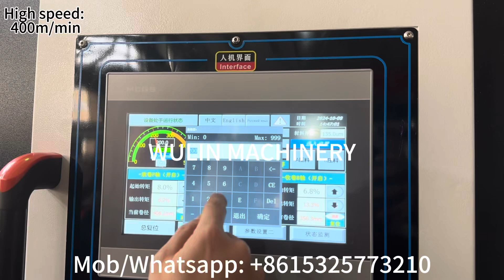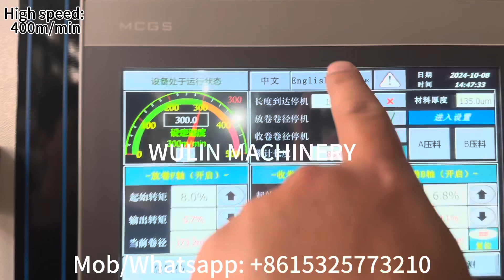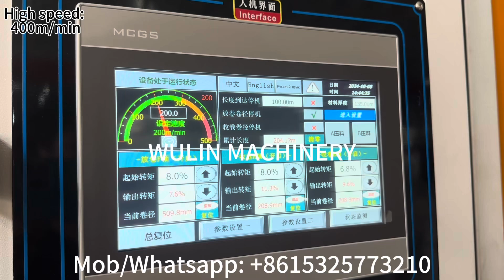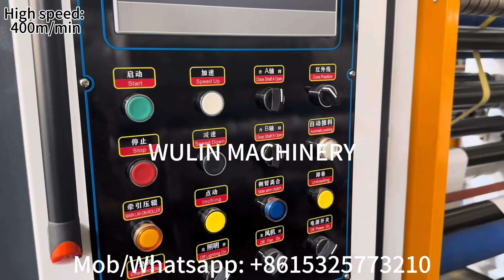High speed slitting machine (adhesive paper)